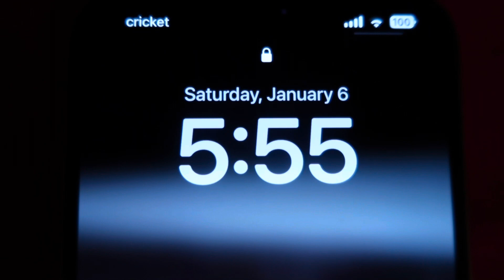Days In My Life (Nails + Hair + Errands + More)